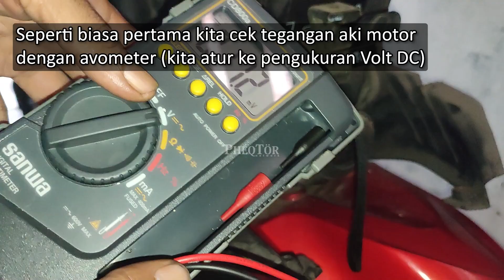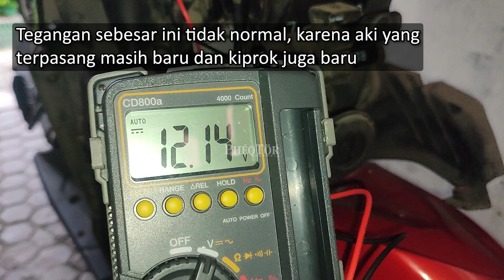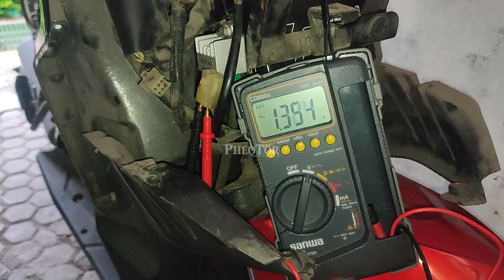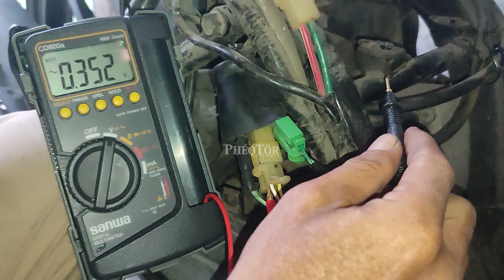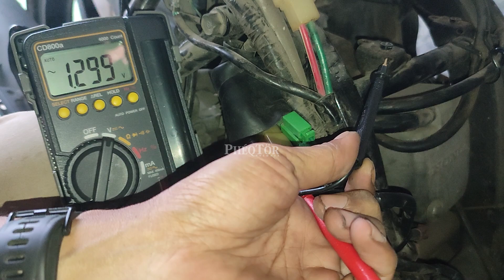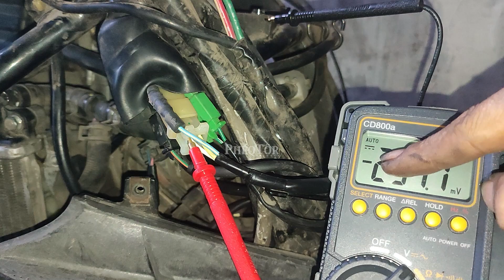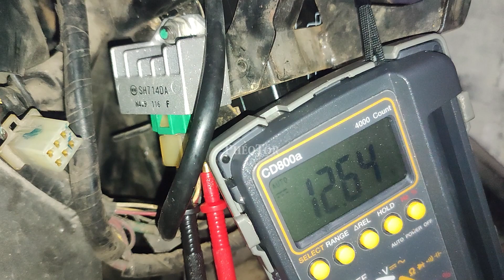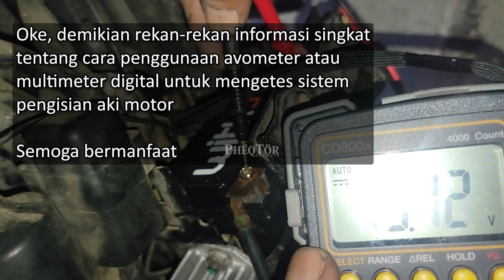Cara Cek Pengisian Aki Motor Vario 110 Karbu dengan Avometer Digital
Video ini berkaitan dengan vvideo yang pernah saya buat sebelumnya, tentang cara cek sistem pengisian aki motor.

Kalo di video sebelumnya saya gunakan lampu sein sebagai alat tes, kali ini saya akan menggunakan avometer atau multitester digital.

Dengan avoneter digital, pengecekan bisa lebih akurat karena kita bisa mengetahui voltase atau tegangan dari spul pengisian sampai aki.

Bagaimana proses dan cara pengecekan dengan avoneter digital ini, silakan tontonnterus video ini sampai selesai.

Terima Kasih